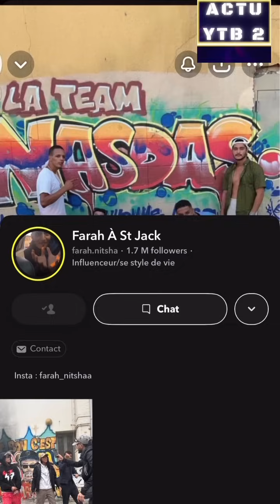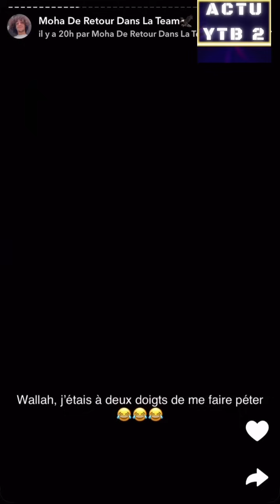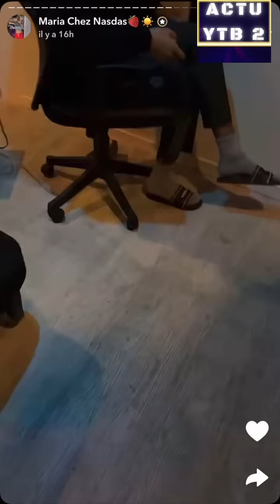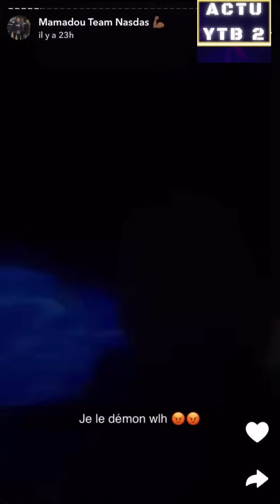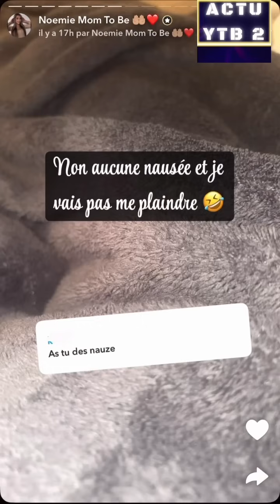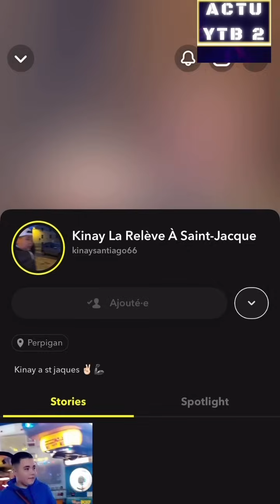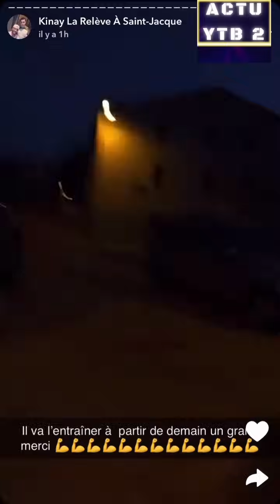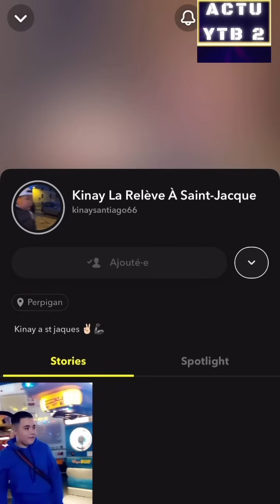TEAM NASDAS ANNIVERSAIRE DE MOHA TRISTE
TEAM NASDAS STORIES
Actu ytb2 team Nasdas